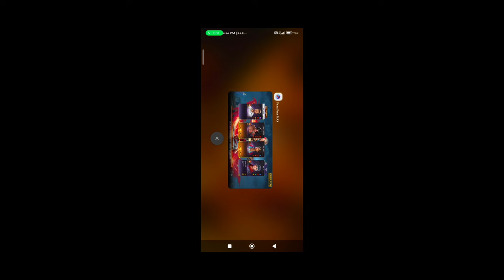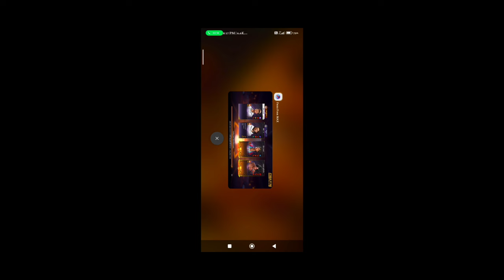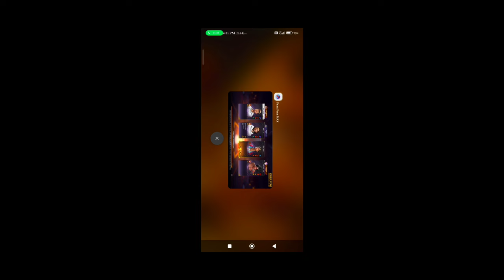How to Get Bots in Cs Rank Without Using Glitch ?🤔|| Bina Glitch Use Kiye Kaise bot lobby Milega Cs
Title :- Cs Rank Push Glitch Without Pc Player || How to Get Bots in Cs Rank Without Using Glitch ?🤔Session22

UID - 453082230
Name - GyanPahadi
Guild - GyanGaming
Device - PocoX5 Pro5G

how to get bots in free fire
how to get bots in classic match in free fire
how to get bots in ranked game in free fire
how to get bot lobby in free fire
how to get bot lobby in free fire ranked
how to bring bots in free fire
how to bring bots in free fire classic
How to get noobs in ranked matches
how to get noobs in rank mode
how to get bots in free fire classic
how to get noobs in classic matchs free fire
how to add bots in free fire
how to get bot in free fire
free fire me bot player kaise laye
how to get bots in classic match in free fire how to play with bots in free fire
classic me bot kaise laye
how to get noobs in ranked match
free fire grandmaster glitch today
free fire grandmaster glitch kaise karen
cs new season
clash squad new season 21
season 21 cs rank push tips and tricks

cs rank me grandmaster kaise jaye
free fire rank push easy trick
road to grandmaster in cs rank
how to win all clash squad ranked
how to get bot lobby in rank match
bot lobby trick in free fire
clash squad rank me grandmaster kaise jaye
how to reach grandmaster in cs rank in 1 day
clash squad me grandmaster kaise jaye
how to go grandmaster in clash squad rankhow to get bot lobby in rank match